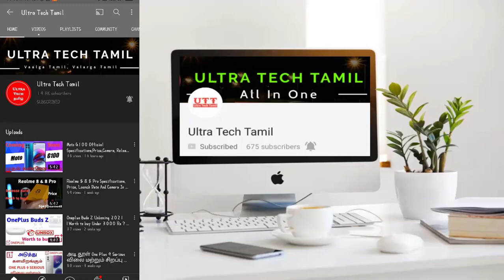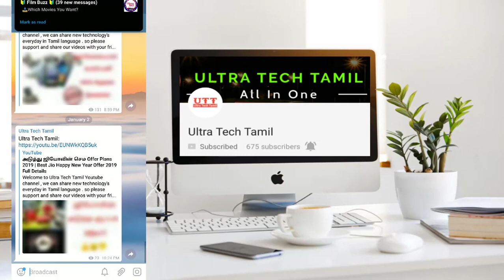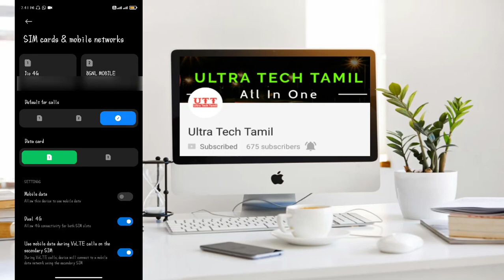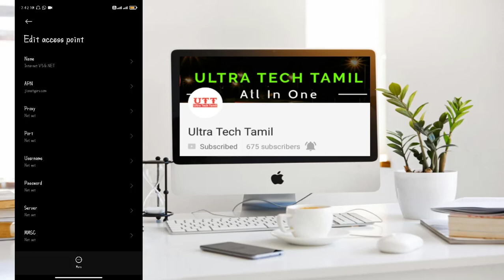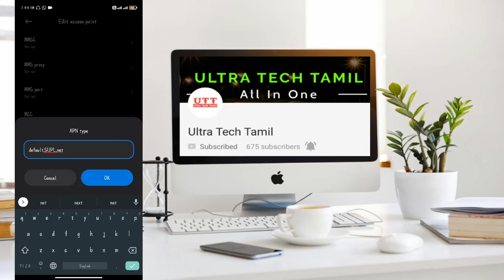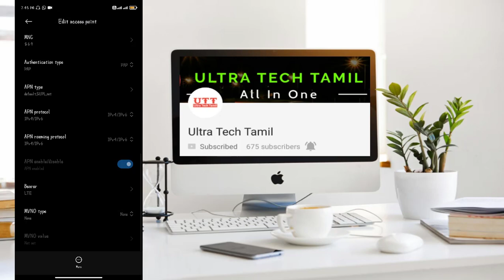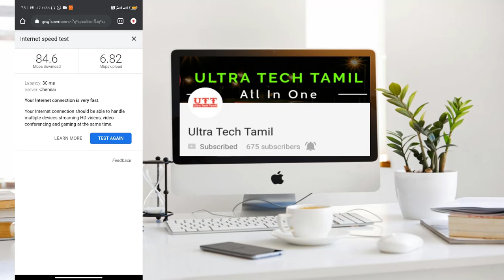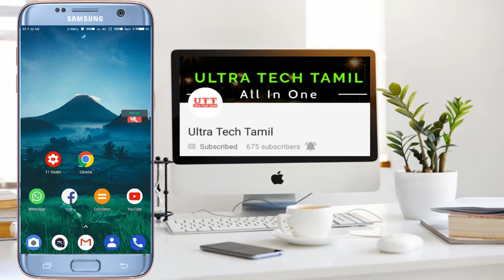ஜியோவின் நெட் Speed ஐ அதிகப்படுத்த இதைசெய்யுங்க போதும் 90Mbps | Jio New APN Settings For June 2021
Welcome to Ultra Tech Tamil Youtube channel , we can share new technology's everyday in Tamil language . so  please support and share our videos with your friends ,please subscribe to our channel and press the bell icon to get our latest update. today we are going to watch,   ஜியோவின் நெட் Speed ஐ அதிகப்படுத்த இதைசெய்யுங்க போதும் 90Mbps | Jio New APN Settings For June 2021